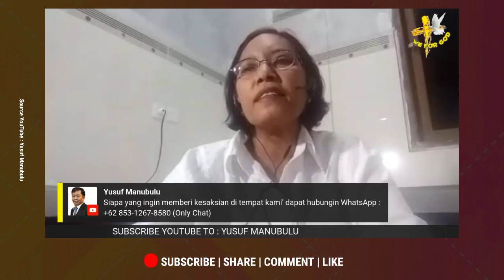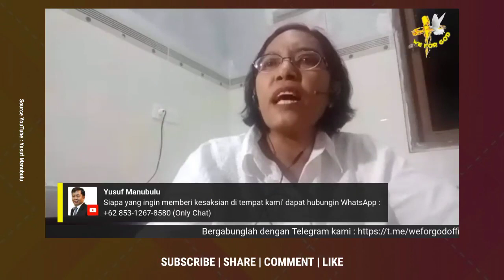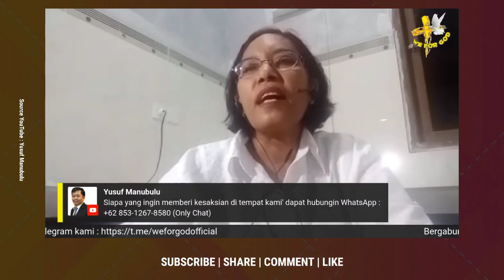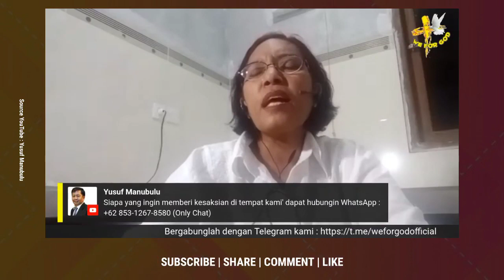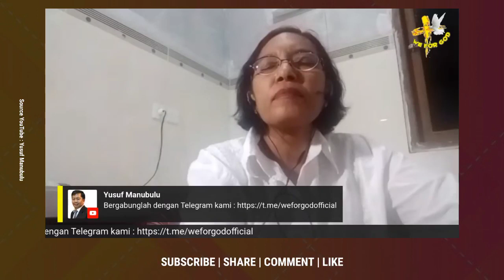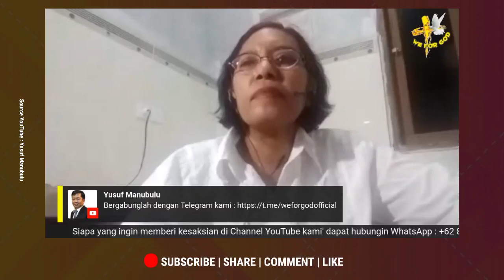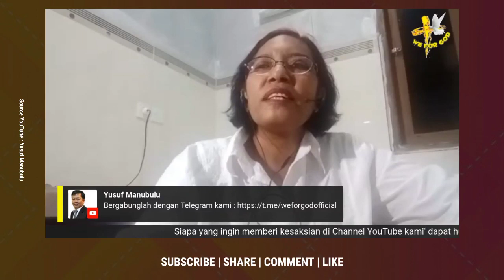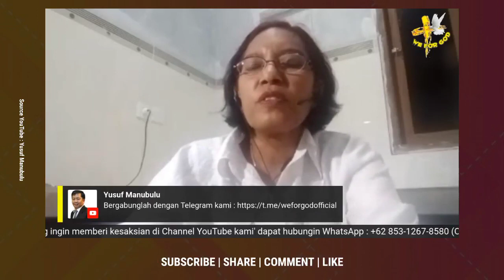🔴 Tonton Sekarang ❗ Aku Jangan Poligami ❗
Dukungan Pelayanan Ps. Yusuf Manubulu dapat di lakukan melalui :

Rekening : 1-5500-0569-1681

BCA a/n : Praysonyusta Putra
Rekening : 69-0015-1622